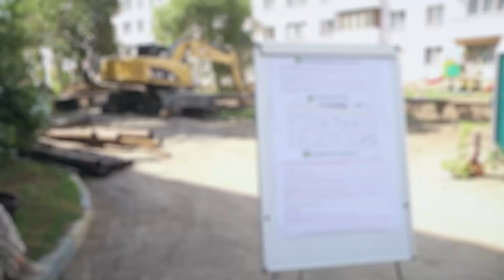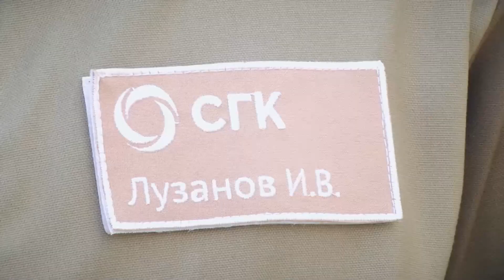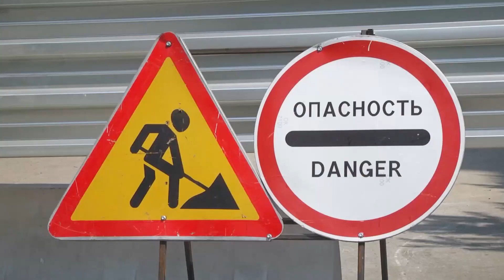В Новосибирске заменят теплотрассу на улице Петухова, построенную еще в 1967 году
До середины сентября подрядчик Сибирской генерирующей компании, ООО «ДСК», заменит внутриквартальную теплосеть на улице Петухова, проложенную 56 лет назад.  На нее запитано 11 многоквартирных домов и два детских сада. За последние 5 лет на теплотрассе было зафиксировано 65 дефектов. На весенней сессии новосибирского городского Совета депутаты приняли решение о контроле работ, которые будут проводиться в 2023 году. Одной из локаций, которую недавно промониторили парламентарии вместе с представителями СГК и администрации города стала улица Петухова в Кировском районе, где идет замена внутриквартальной теплосети, построенной еще в 1967 году. Общая стоимость проекта ремонта внутриквартальной теплосети на Петухова – это 215 миллионов рублей. Всего по каналу 890 метров в пяти трубном исполнении предстоит поменять порядка 4,5 километра трубопроводов. В планах энергетиков на этот год заменить в Новосибирске изношенные теплосети на общую сумму порядка четырех миллиардов рублей.